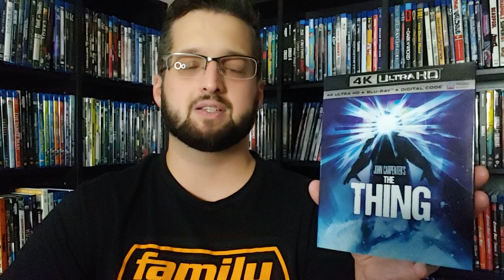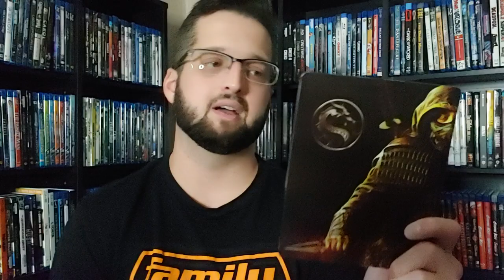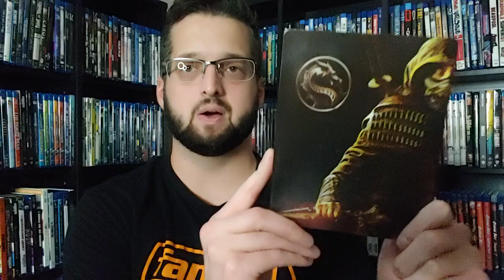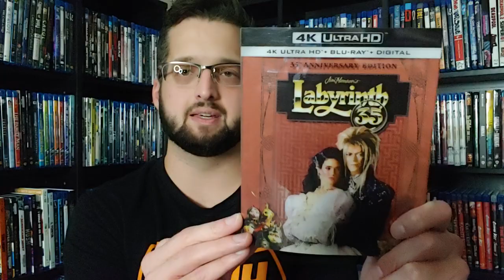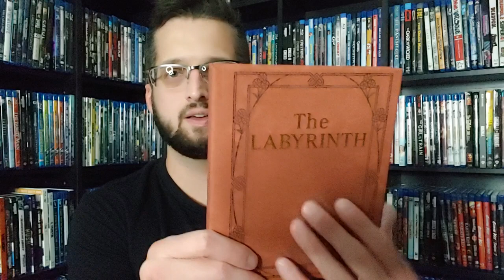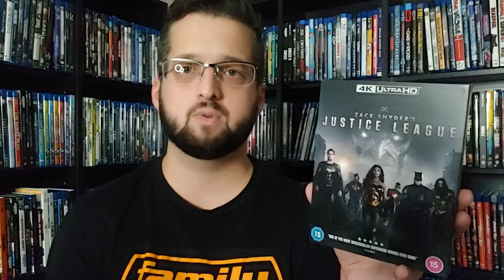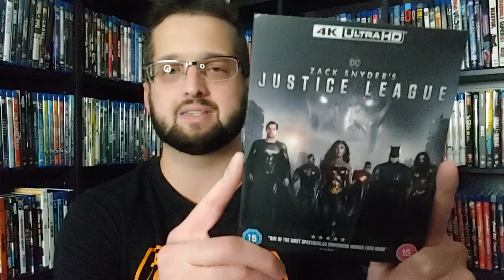4K, Blu-ray, and DVD Update (9/12/21)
Hey everyone, I'm back with a new movie update going over recent 4K, Blu-rays, and DVDs I've picked up. ❤